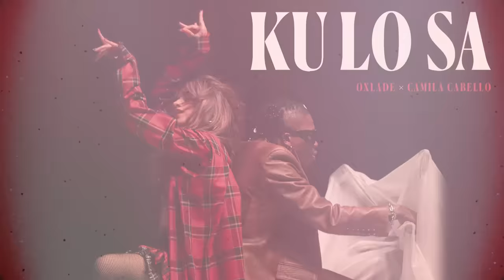Oxlade feat. Camila Cabello – KU LO SA (Visualizer)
Listen to KU LO SA with Camila Cabello on streaming platforms

Video by Enzo Trupiano